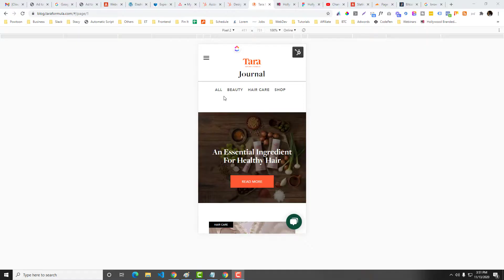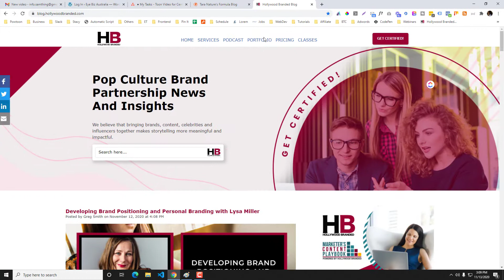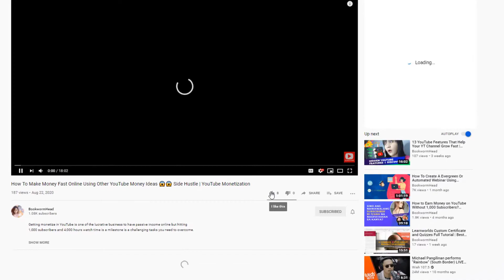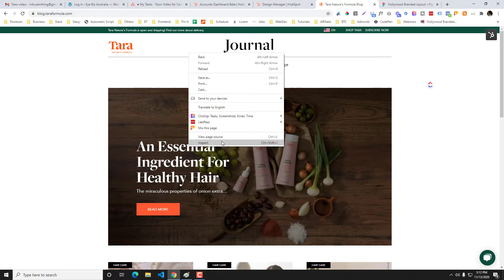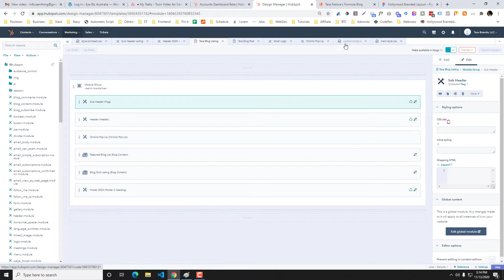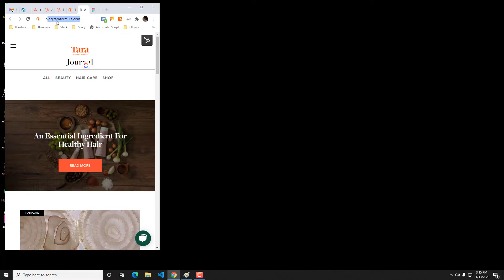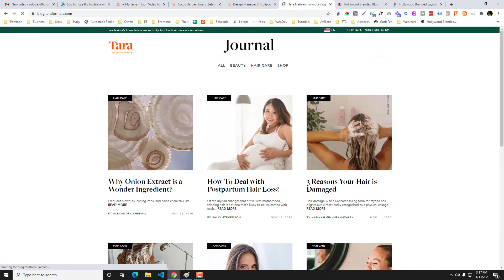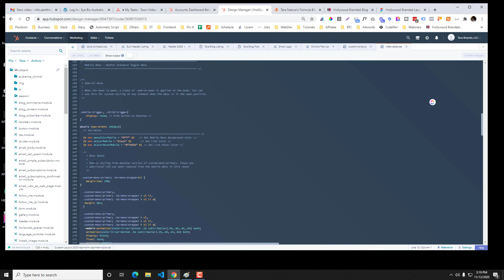How To Customize Default HubsPot Mobile Menu | HubsPot Developer and Designer Tools | HubL Tutorial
In this tutorial, We will customize the default HubsPot Menu. If you want to spice your menu then feel free to use my code in the blog version - (i will update the code soon)

If you want to skip the DIY approach then feel free to download the marketplace in HubsPot at -

Who is Angelic Sanoy?
I’m a Filipino freelancer who love to explore all things in digital.

Although, I do dropshipping. I still work on web design services so if you’re confuse and overwhelm what to do. Drop me a message and let’s talk!  To learn more about me, visit my